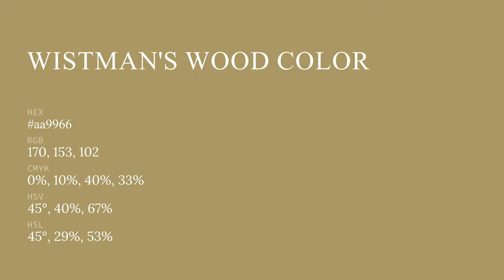Wistman's Wood color aa9966 hex color - Brown color - Cool color aa9966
What color is Wistman's Wood ? aa9966 hex color - Brown color - Cool color aa9966

Hex aa9966 Color Code is also known as Wistman's Wood color.